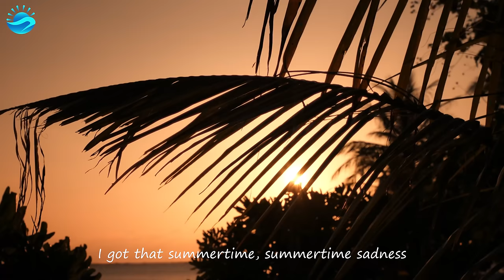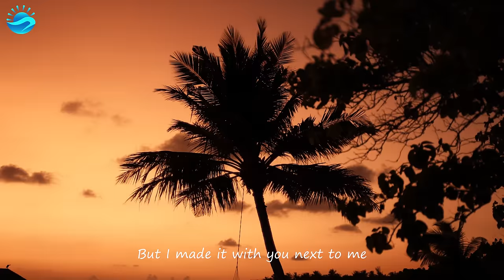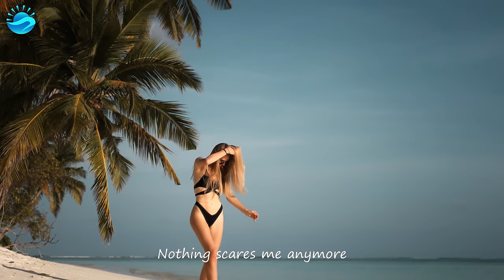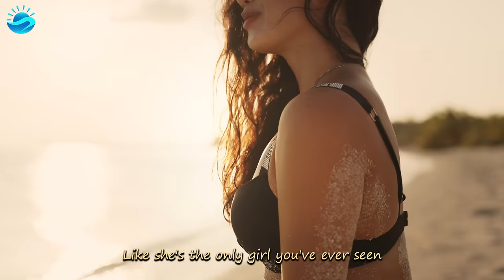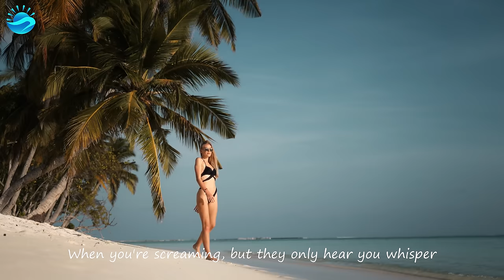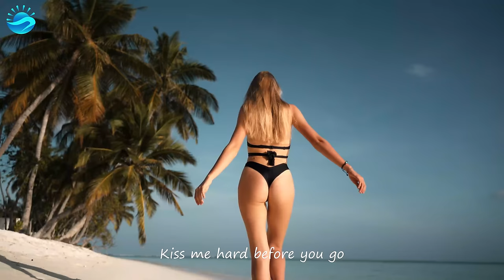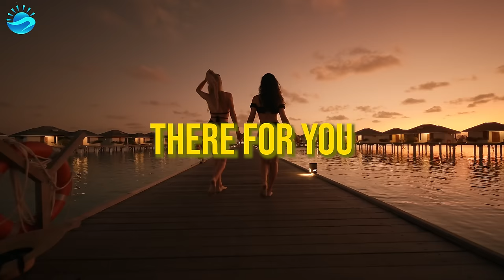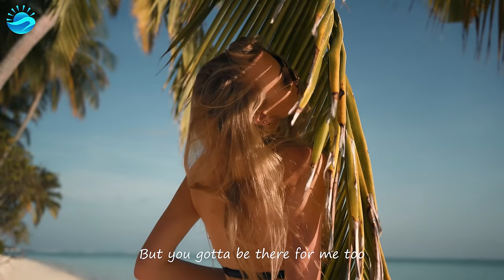Summer Music Mix 2024 🎵Alan Walker, Dua Lipa, Coldplay, Martin Garrix & Kygo, The Chainsmokers Style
Tracklist:
00:00 LexMorris , HALUNA - Summertime Sadness
02:41 Boostereo, Jessica Chertock - I Hate U, I Love U
05:03 HALUNA, Le Bober - There For You
07:41 DJ Alex Man, Britt - You Broke Me First
10:11 Dream Chaos, Della - Supergirl
13:28 Le Bober, EMM - Say My Name
16:25 Dj Goja, Magic Phase - Calm Down
19:21 Alban Chela, Mike L, Britt - Closer
22:00 Cornel Dascalu, DJ Diac, Margad - All Good Things
24:26 Medusa, Le Bober - Some Say
27:14 Cale, Britt - Watermelon Sugar
29:12 ReMan, Zentone, Banny - Mockingbird
31:31 PHURS, SOLDIER GIRL - Better Now
33:59 Dj Alex Man, Dj Diac, HALUNA - I’m Blue
37:10 Le Bober, Britt - Sugar
39:58 Le Bober, Polly Belycee - Robbers
42:48 LexMorris, PACANI, HALUNA - Outside
45:19 T’art, Charis, Kédo Rebelle - Atlantis
47:43 Twin, HALUNA - Changes
50:04 Elise Lieberth, Le Bober - Anti-Hero
52:43 Le Bober, Polly Belycee - Kill Em With Kindness
55:16 Max Martis, Rachel Morgan Perry - Someone You Loved
57:39 Alosa, Jessica Chertock - All Around The World
1:00:23 LexMorris , HALUNA - Summertime Sadness
1:03:05 Boostereo, Jessica Chertock - I Hate U, I Love U
1:05:27 HALUNA, Le Bober - There For You
1:08:04 DJ Alex Man, Britt - You Broke Me First
1:10:34 Dream Chaos, Della - Supergirl
1:13:52 Le Bober, EMM - Say My Name
1:16:48 Dj Goja, Magic Phase - Calm Down
1:19:44 Alban Chela, Mike L, Britt - Closer
1:22:24 Cornel Dascalu, DJ Diac, Margad - All Good Things
1:24:49 Medusa, Le Bober - Some Say
1:27:37 Cale, Britt - Watermelon Sugar
1:29:35 ReMan, Zentone, Banny - Mockingbird
1:31:54 PHURS, SOLDIER GIRL - Better Now
1:34:22 Dj Alex Man, Dj Diac, HALUNA - I’m Blue
1:37:34 Le Bober, Britt - Sugar
1:40:22 Le Bober, Polly Belycee - Robbers
1:43:11 LexMorris, PACANI, HALUNA - Outside
1:45:43 T’art, Charis, Kédo Rebelle - Atlantis
1:48:07 Twin, HALUNA - Changes
1:50:28 Elise Lieberth, Le Bober - Anti-Hero
1:53:07 Le Bober, Polly Belycee - Kill Em With Kindness
1:55:40 Max Martis, Rachel Morgan Perry - Someone You Loved
1:58:03 Alosa, Jessica Chertock - All Around The World
2:00:47 LexMorris , HALUNA - Summertime Sadness
2:03:28 Boostereo, Jessica Chertock - I Hate U, I Love U
2:05:50 HALUNA, Le Bober - There For You
2:08:28 DJ Alex Man, Britt - You Broke Me First
2:10:58 Dream Chaos, Della - Supergirl
2:14:15 Le Bober, EMM - Say My Name
2:17:12 Dj Goja, Magic Phase - Calm Down
2:20:08 Alban Chela, Mike L, Britt - Closer
2:22:47 Cornel Dascalu, DJ Diac, Margad - All Good Things
2:25:13 Medusa, Le Bober - Some Say
2:28:01 Cale, Britt - Watermelon Sugar
2:29:59 ReMan, Zentone, Banny - Mockingbird
2:32:18 PHURS, SOLDIER GIRL - Better Now
2:34:46 Dj Alex Man, Dj Diac, HALUNA - I’m Blue
2:37:57 Le Bober, Britt - Sugar
2:40:45 Le Bober, Polly Belycee - Robbers
2:43:35 LexMorris, PACANI, HALUNA - Outside
2:46:06 T’art, Charis, Kédo Rebelle - Atlantis
2:48:31 Twin, HALUNA - Changes
2:50:52 Elise Lieberth, Le Bober - Anti-Hero
2:53:31 Le Bober, Polly Belycee - Kill Em With Kindness
2:56:03 Max Martis, Rachel Morgan Perry - Someone You Loved
2:58:26 Alosa, Jessica Chertock - All Around The World